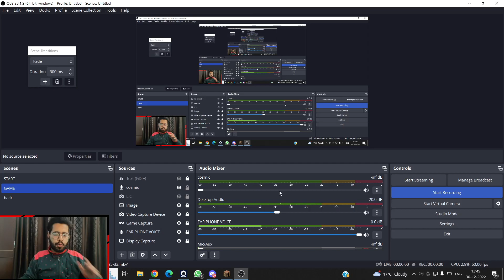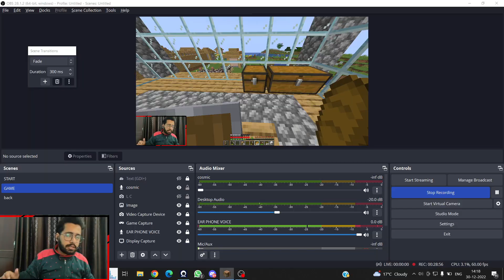i Killed 1000 Zombies in Cave | Minecraft Gameplay #59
MY GTA 5 ID - chiragdrop

This is a Gaming YouTube Channel

My Laptop :-
HP Pavilion Gaming Ryzen 5
Windows 10
Gaming Laptop
(8GB RAM, 512GB SSD, NVIDIA GeForce RTX 1650 + 4GB Graphics
MS office, 39.62cm, Shadow Black)